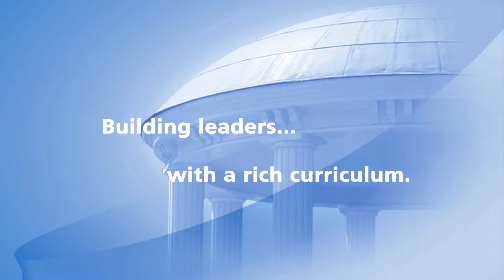Welcome to the UNC Master of Accounting Program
If you want a successful career as an accounting professional or business leader, a Master of Accounting degree from UNC Kenan-Flagler might be your best place to start. In this video, our students and professors tell you why.